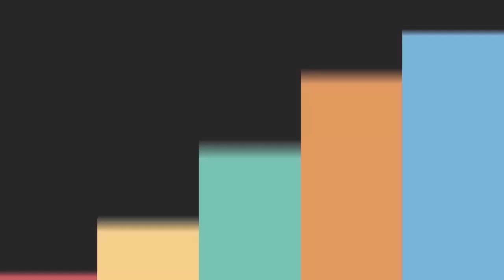QnA Kandank Oewang edisi 23 Agustus 2020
QnA Kandank Oewang edisi 23 Agustus 2020. Kunjungi kami di